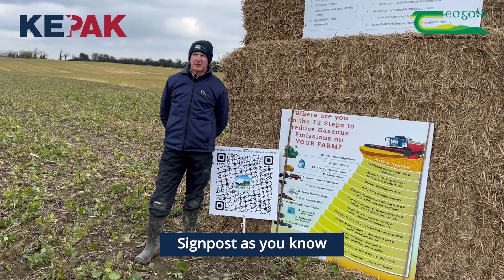Kepak Farm: Tillage Signpost Event Highlights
Kepak recently hosted its first tillage event on Kepak Farm, in collaboration with the Teagasc Signpost programme.

The farm walk focused on sustainable agriculture practices, particularly emphasizing water quality, biodiversity, soil management, and Low Emission Slurry Spreading (LESS) techniques.

This event, highlighted Kepak's collaboration with Teagasc and showcased the implementation of “12 steps to reduce gaseous emissions".